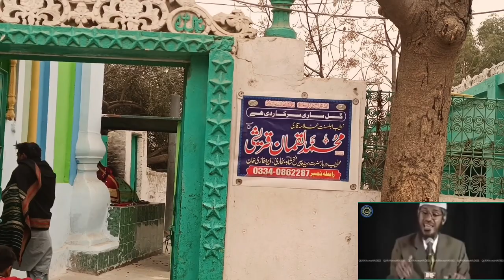Peer Fateh Shah Darbar - Dera Ghazi Khan (VLOG)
All things you should know about peer fateh shah Darbar (Dera Ghazi Khan)
Peer fateh shah Darbar Vlog - Dera Ghazi Khan
Peer fateh shah Darbar
Peer fateh shah bukhari
Peer fateh shah ali shah

People also search for:

Hazrat peer Fateh shah bukhari oF Dera Ghazi khan
Dera Ghazi Khan Darbar Peer Fateh Shah
ڈیرہ غازی خان دربار پیر فتح شاہ فوٹیج نیوز کے لئے.
Hazrat Peer Fateh Shah Bukhari Jali Wali Sarkar Of Dera Ghazi Khan
Things you should know about Darbar Peer Fateh Shah Bukhari Jali Wali Sarkar Of DG khan
Hazrat peer Fateh ali shah bukhari documentary video
Mizar or Darbar main jana chye

CHAPTERS

00:00 intro
00:26 Peer fateh shah Darbar
01:03 inside view
01:15 whats happening there
01:36 what our Islam say about this
02:40 conclusion /Ending